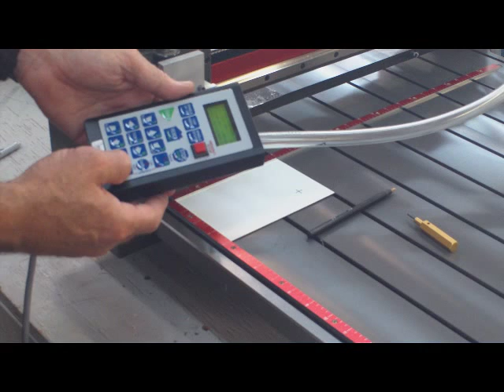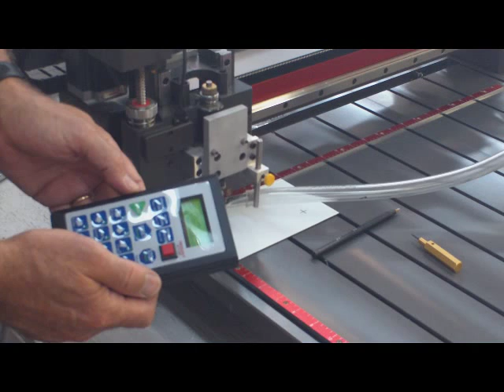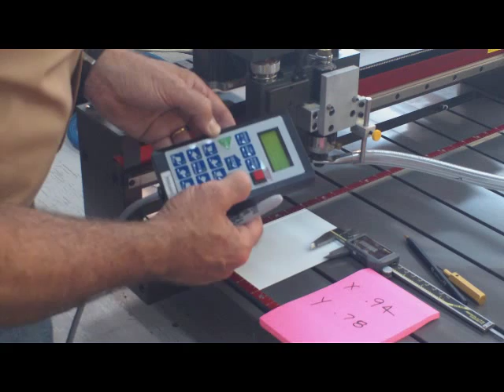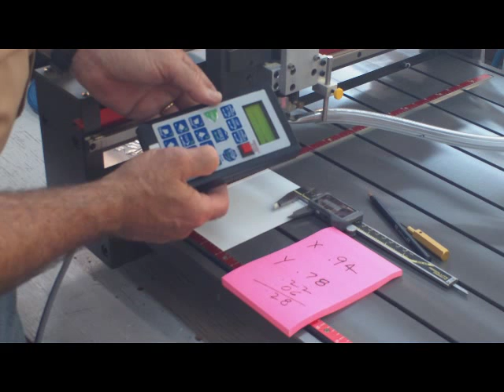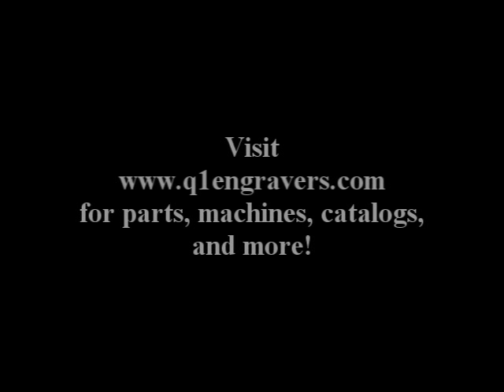Q3D- Q3X Home Adjustment Tutorial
Step-by-step instructions on adjusting the home setting of your engraver using a Q3D or Q3X Controller. The Q3D Controller and a Quest 2448 Engraver are used in this video.